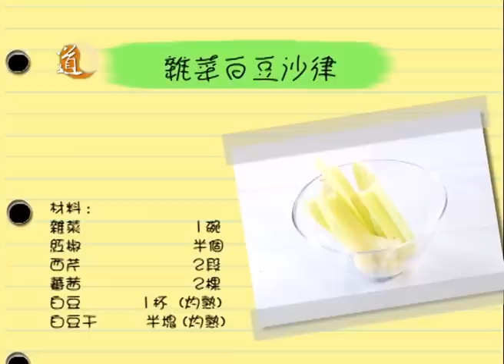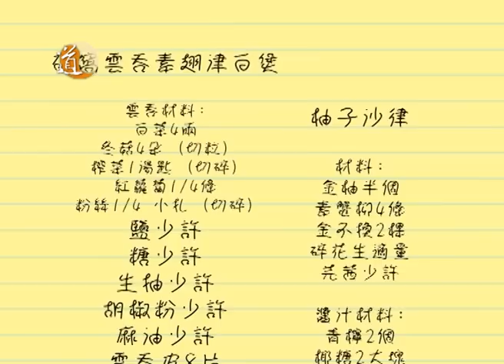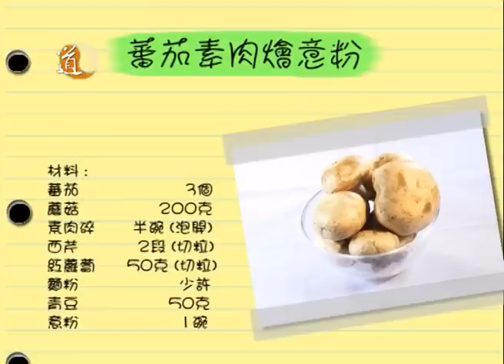有營有素 雜菜白豆沙律/黃金豆腐餅/蕃茄素肉燴意粉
主持：王耀祖、Michelle